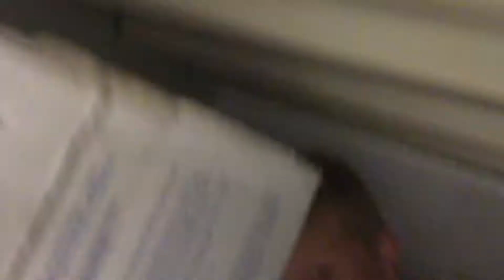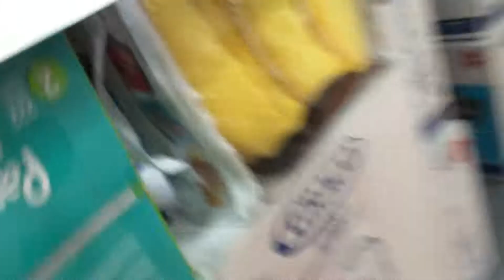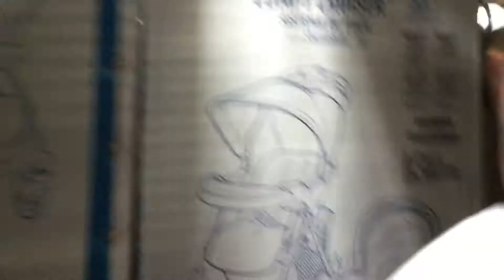RIDING RIPSTIKS IN TOYS "R" US!!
One member from SPINACH BOYS went to go ride RipStiks and build forts in TOYS "R" US!! We also went to WALMART after to build some forts there as well!!
 Our Demons (feat. Aja Volkman)